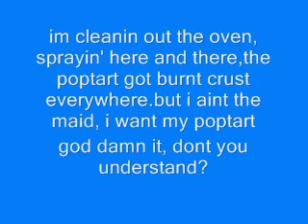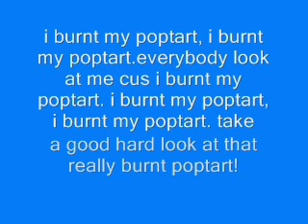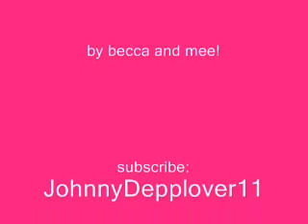I burnt my poptart [parody]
a parody to the song Im On A Boat called I Burnt My Poptart.
by me and becca :] . hahaa wee made it up in choruss class soo sorry if it completely sucks. i did it in like 20 mins. its not a big deal. haha sub.rate.comment.favorite